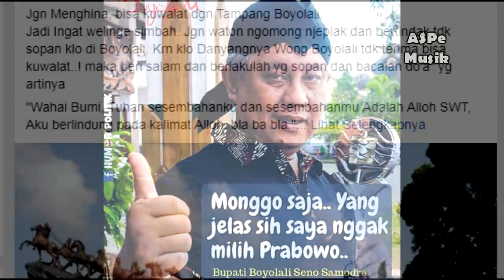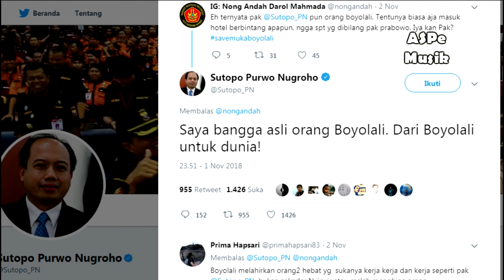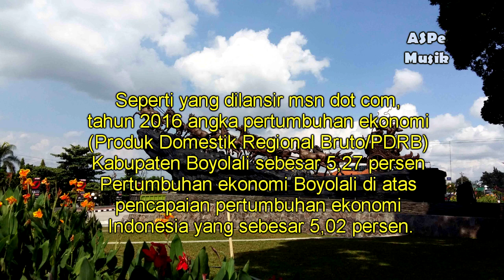WOW!!! Ternyata seperti ini Tampang Boyolali. (Official Video ASPeMusik)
Tampang Boyolali  itu ternyata tidak terbelakang, krn faktanya mulai dari jenderal sampai Airport ada di Boyolali .